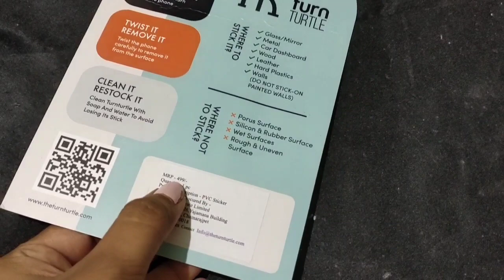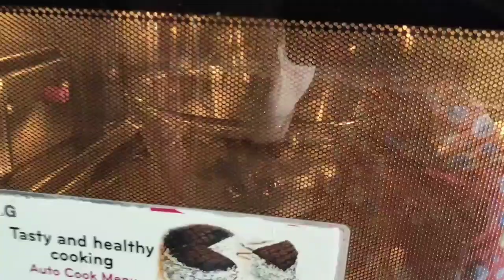VLOG 38:Now I can vlog handfree| Made Chocobar ice cream for the first time|Indian Web series Review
Hey Guys,
In this vlog you will see how I made Chocobar ice cream on my own with simple and minimum ingredients and you will come to know how I am doing hands-free vlogging.

Topics Covered-
Indian Web series Review

Other Popular Videos Of This Channel-

KASAK Review| ULLU'S Original web series| Ihaana D, Vineet R, Minisha L| Indian Web series Review-